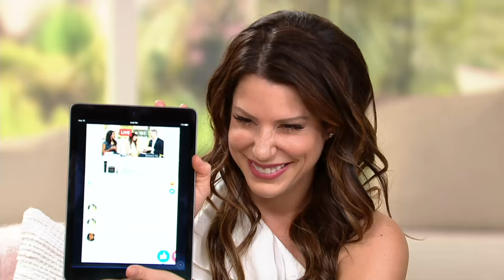LXMI 100% Pure Nilotica Melt with Travel Size on QVC